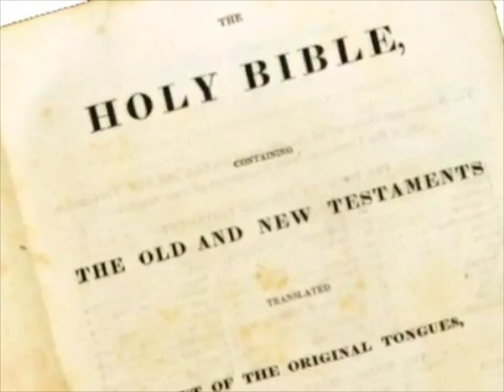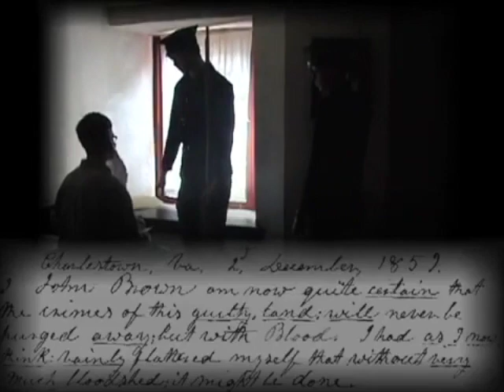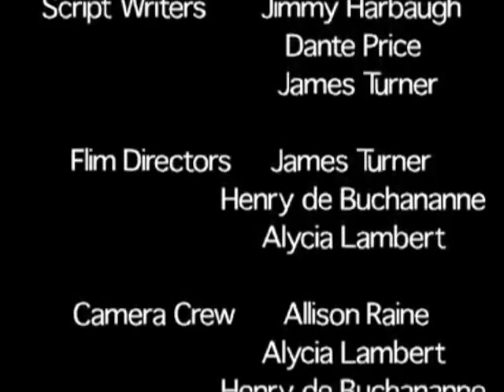Troubling the Water (AD)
This is the audio description version of Troubling the Water.